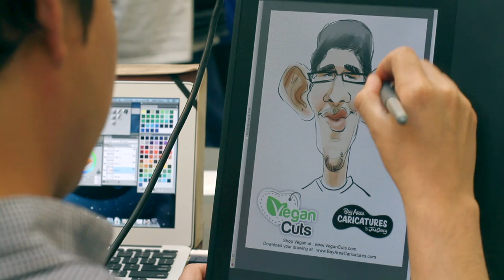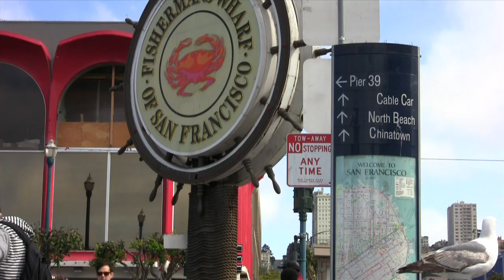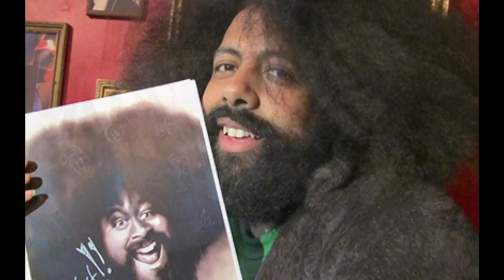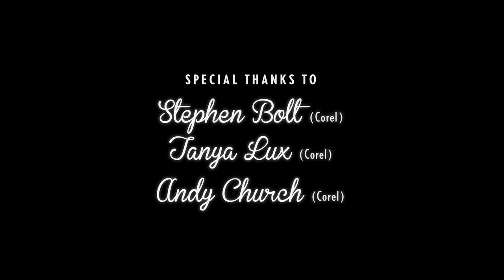Illustrator Jon Casey, a video for Corel.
This is the shortened version of the full video, the full 9 minute version is available on my youtube channel at:

Produced by Meghan Marchetti, a video about the studio and travel life of digital caricaturist and illustrator Jon Casey. Commissioned by the Corel Corporation.

Credits : Mathew Scott, Tony Gonzalez, Marcella Gries, Kimberly Bainum, Mike Bowns, Van Hsieh, Andrew Lawrence, Nathaniel Hebert, John Wiseman. Thanks to Tanya Lux, Stephen Bolt, Andy Church, and Jill Pyle. Music by Chrys Nodal and Pat Clos, performed by Cocktails c/o Father Daughter records.